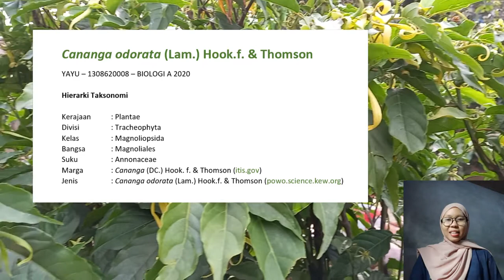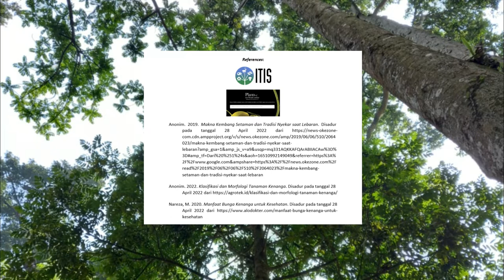116 PBSF Cananga odorata oleh Yayu